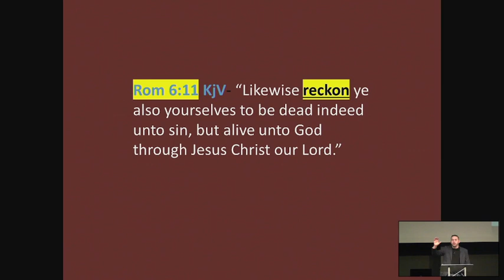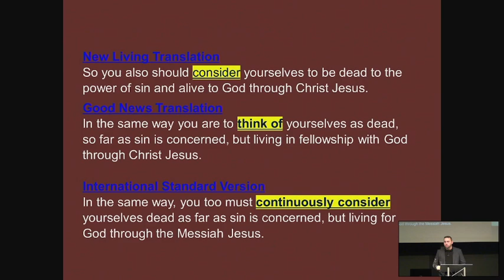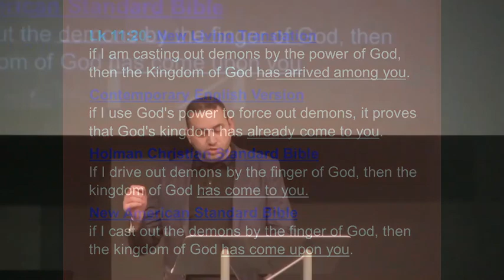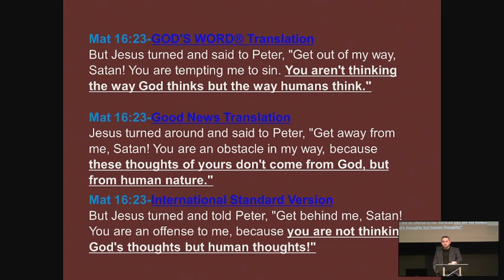Kingdom Perspective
The importance of developing a Kingdom Perspective. A message by Robbie Patterson.